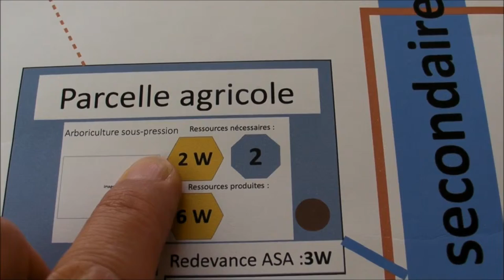Périmètre irrigué 2 - Présentation des cartes ACTIVITÉ